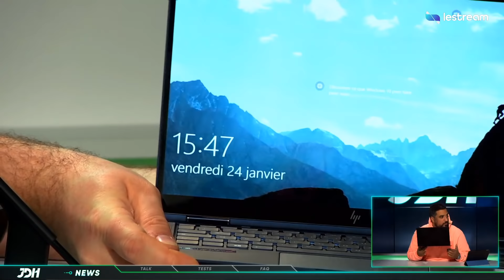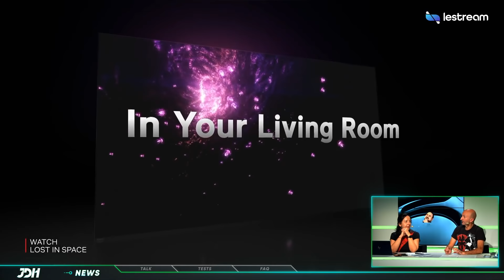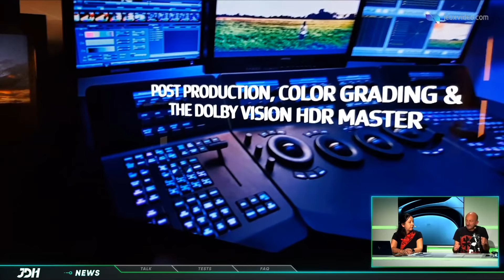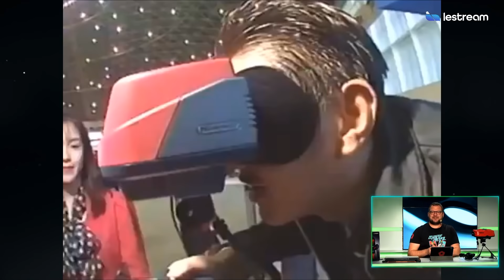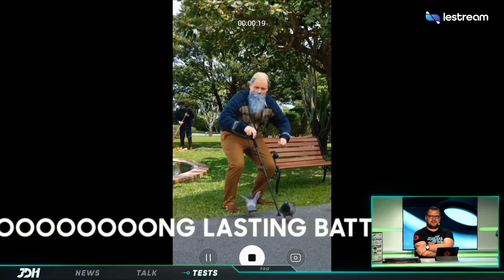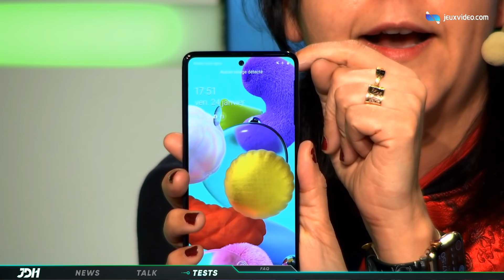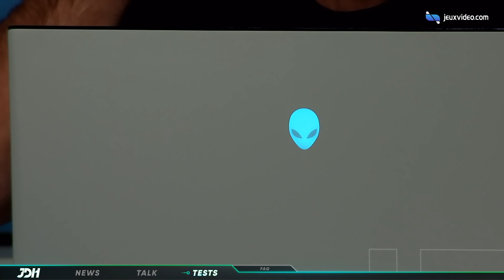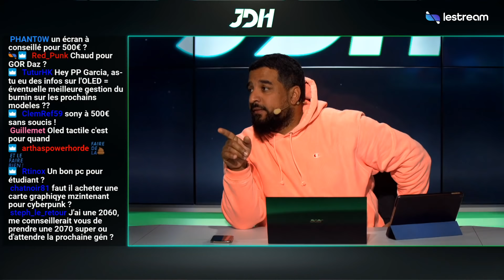Le PIRE produit Nintendo, pourquoi ce fut un flop ? | JDH #17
Au programme dans ce JDH, on reviendra sur les dernières news Hardware avec la ruse des cartes graphique Overclockés, Melinda testera le Galaxy A51 et nous parlera aussi de l'Ultrabook recyclé de HP. PP nous expliquera la technologie Netflix Calibrated, et on se demandera pourquoi le Virtual Boy de Nintendo, considéré sans doute comme le pire produit de la firme, a t-il fait un flop ?

VR Arles Festival : découvrez le meilleur de la réalité virtuelle chez Leonard le 1 et 2 février. Plus d'informations ici :

LeJournalduHardware du vendredi 24 janvier avec Daz, Melinda, JK, et PP.